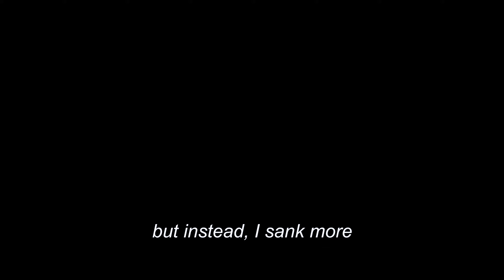Testimionio de Poder- Eric Andrade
Bendiciones familia aquí les compartimos un testimonio de poder de la vida de un joven que fue transformando por el poder de Dios. Cristo Vive y sigue transformando vidas 🙏🏼

Comparte o etiqueta alguien.